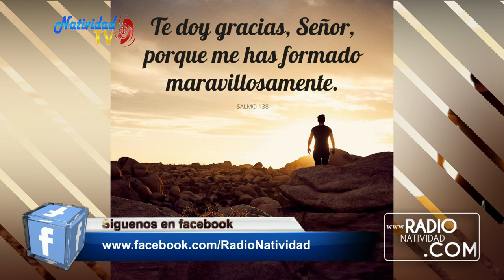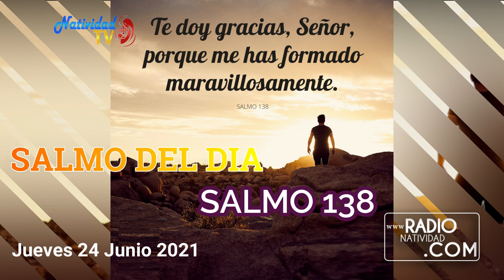SALMO DEL DÍA Jueves (24/06/2021) P. Pedro Mora